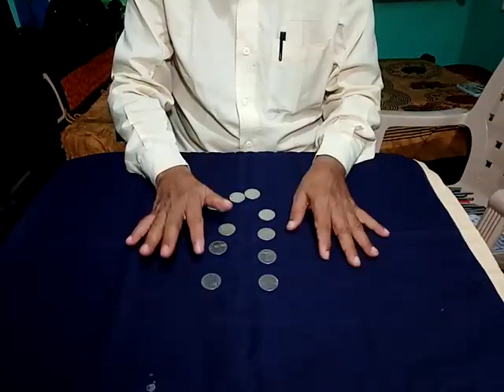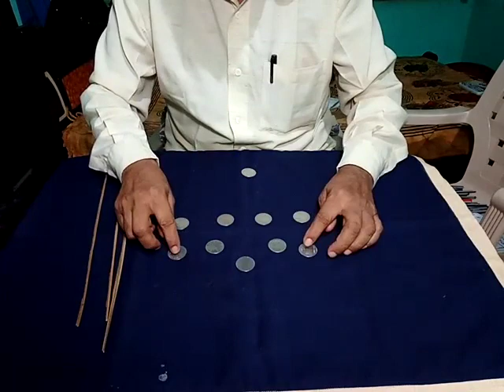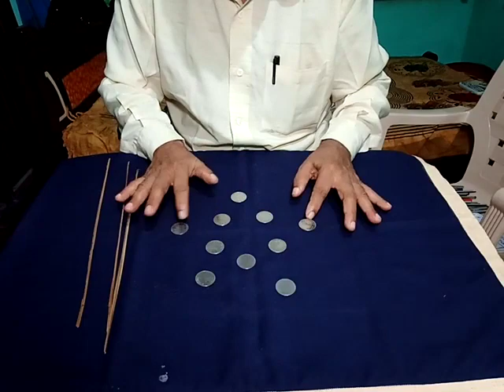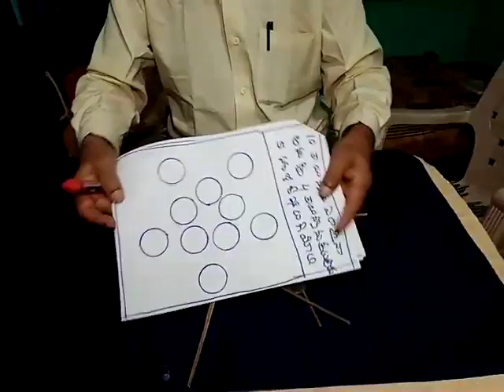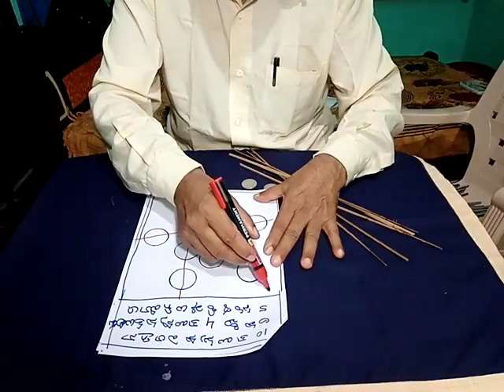,,,, 245 ,,,,,, magic bit. Coins ,and Sticks magic puzzles magic bit.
Video from Karnati  Krishnamurthy.